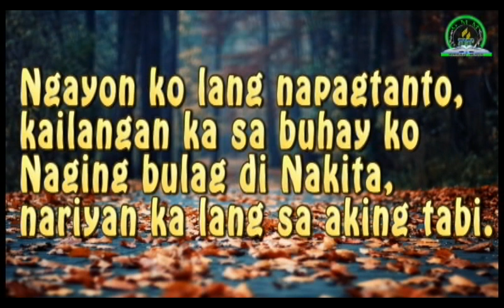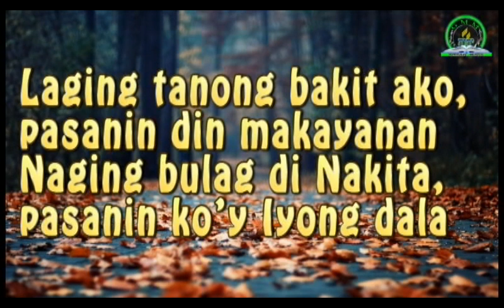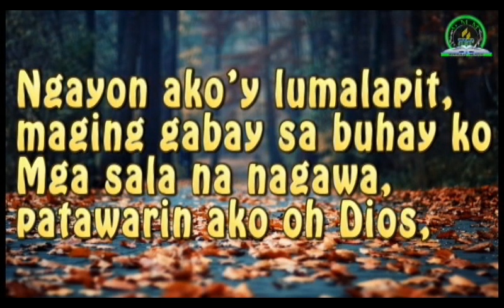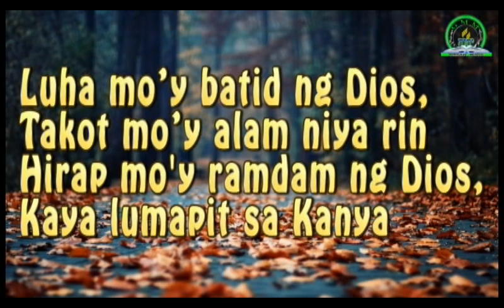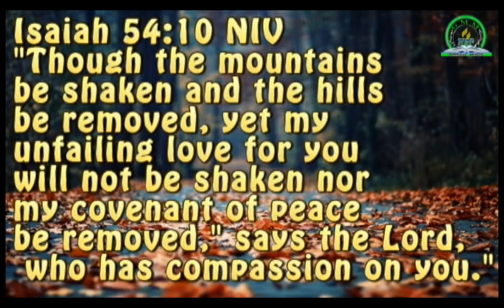BATID NG DIYOS by Dheo Samonte Arcenal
Song Title: BATID NG DIYOS
Cover by:  Dheo Samonte Arcenal
Translated by: Bro. Hermie Sulite